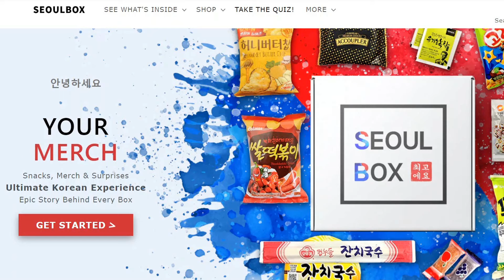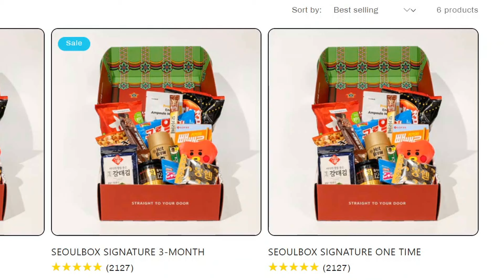TOTAL CHAOS! (Rep 80 Tiandi Gameplay) | For Honor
0:00 Intro
1:28 First Match
4:54 Second Match

What’s up guys? Shinigami here back with some Tiandi gameplay! I hope you guys enjoy!

  5 Min Call by LAKEY INSPIRED